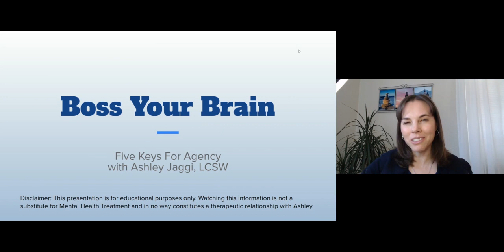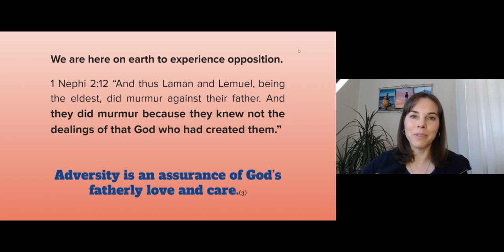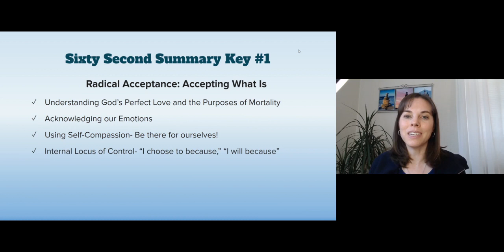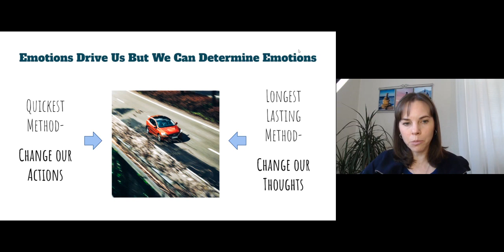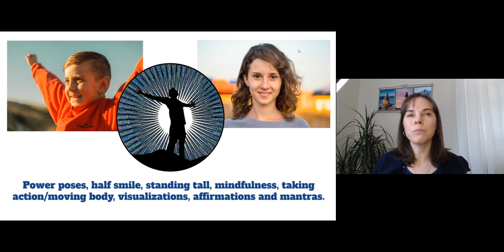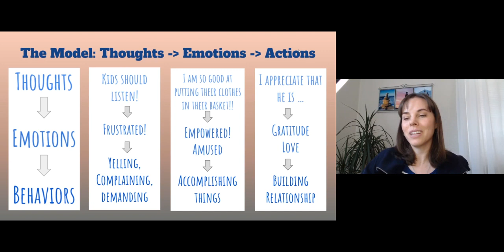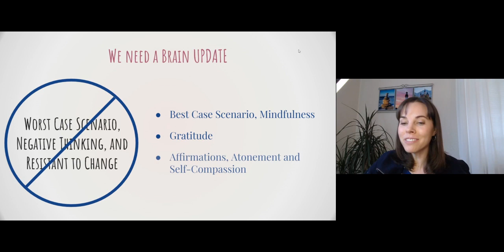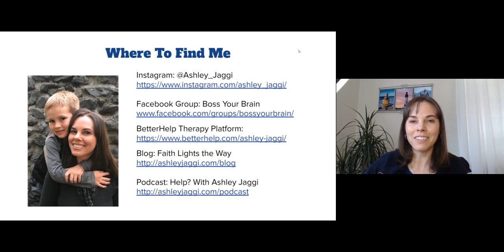Inklings Boss Your Brain, Five Keys for Agency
A video teaching principles for Bossing Your Brain to live in agency for members of the Inklings Study Group by Ashley Jaggi, LCSW and Certified Life Coach.

Podcast: Help? With Ashley Jaggi

Book mentioned: Self-Compassion by Kristin Neff
App mentioned: My Fitness Pal free